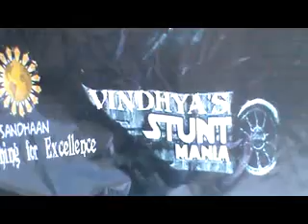sandhaan 2 stunt mania 2.flv